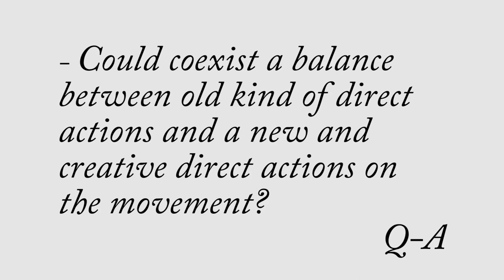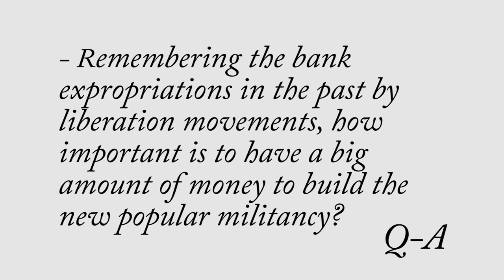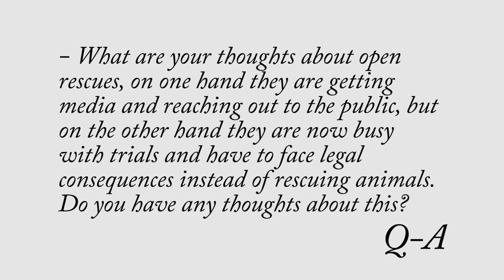Josh Harper - Reinventing Animal Liberation: towards a popular militancy for non-humans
ENGLISH BELOW

Den 14:e september 2015 var Josh Harper i Malmö och pratade om hur vi kan utveckla djurrättsrörelsen genom att se tillbaka och inspireras  av de direkta aktioner som gjordes av i vissa fall flera tusen deltagare. Aktioner som på alla sätt var radikala, men som ändå engagerade så många.

Josh Harper är en erfaren djurrättsaktivist med historia inom bland annat kampanjen SHAC (Stop Huntingdon Animal Cruelty), som av många anses vara den största kampanjen i den globala djurrättsrörelsen.

The 14th of September 2015 Josh Harper spoke in Malmö about how we can evolve the animal rights movement by looking back in history and be inspired by the direct actions that were in some cases performed by several thousands of people. Actions that in every way were radical but still engaged so many.

Josh Harper is a long time animal rights activist with history in SHAC (Stop Huntingdon Animal Cruelty). SHAC is by many considered to be the biggest campaign in global animal rights movement.

For more animal rights talks in the future check out Djurrättssnacks Facebook